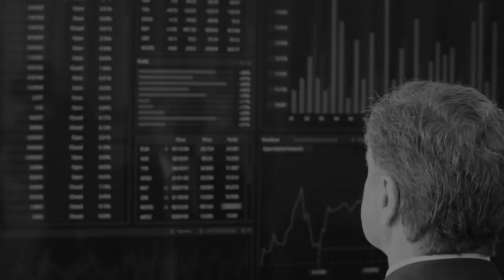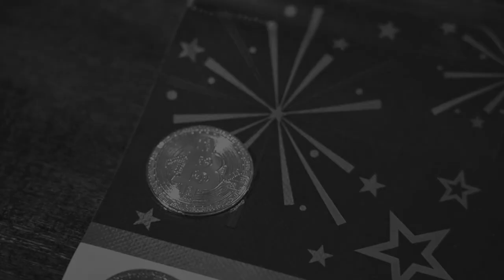Trending Crypto News - Daily Bulletin | 29th Sep, 2021| Mertium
Authors: Martin Young Inigo Vaca Alex Dovbnya Aayush Jindal Savannah Fortis Tom Farren Matthew de Saro Fellix Mollen

Top Crypto News in 24 Hrs

1. Thai Tourism Board Mulls Crypto Token to Foster ‘Cryptourism’

2. The CFTC Fines Kraken $1.25M for Offering Unregulated Margin Trading

3. Thailand’s tourism authority is considering creating its own utility token

4. Elon Musk Believes That Crypto Poses Threat to Chinese Communist Party

5. TA: Ethereum Holds Strong at $2,750: A Strengthening Case for Upside

6. Opposition mounts to Biden’s OCC pick, fears she could ‘regulate crypto into oblivion'

7. Dan Berkovitz Joins the SEC as General Counsel

8. SEBA Bank granted the first Swiss digital asset custody license

9. US Senators Introduce Bill to Track Foreign Crypto Mining

10. El Salvador President Shares Images of What Seems To Be Its Volcano-Powered Bitcoin Mining Facility